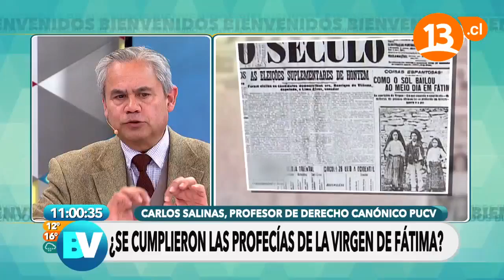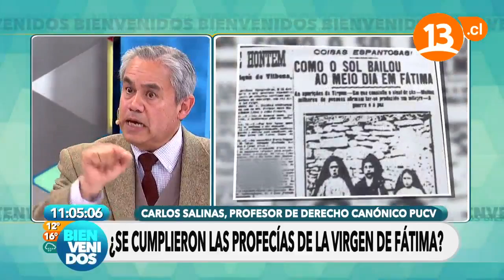¿Se cumplieron las profecías de Fátima? (Parte 1) | Bienvenidos